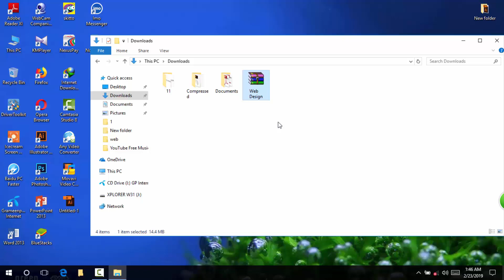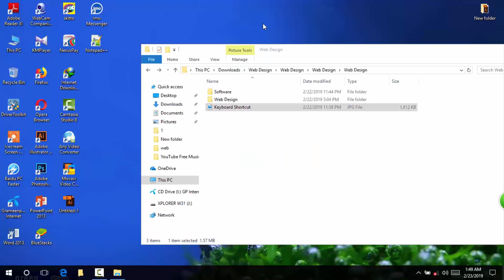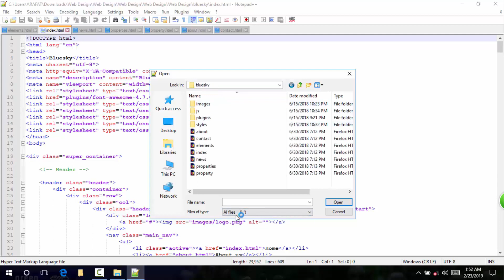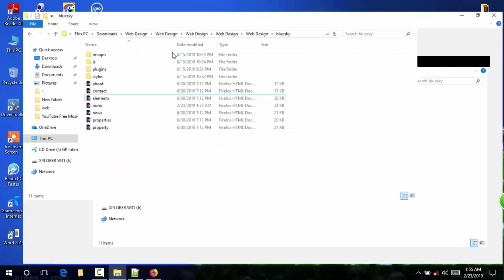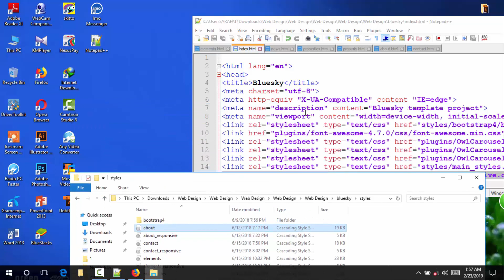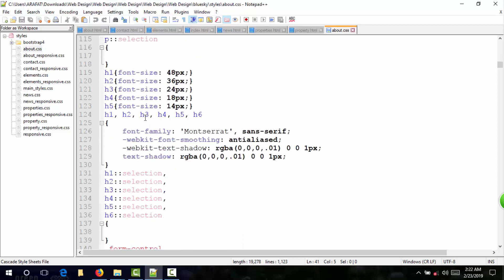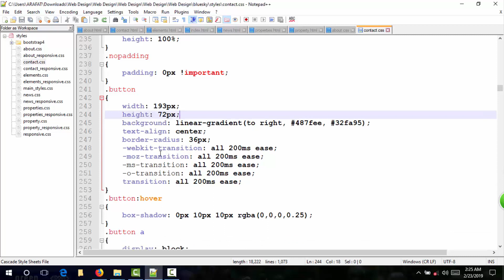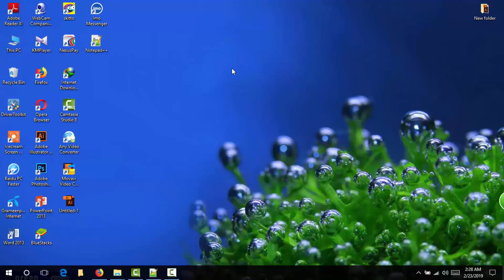HTML Web Design Bangla Tutorial Part 1 ওয়েব ডিজাইন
Download File & Extract